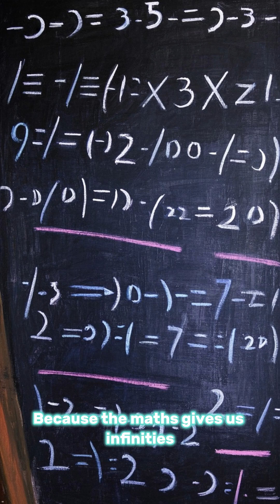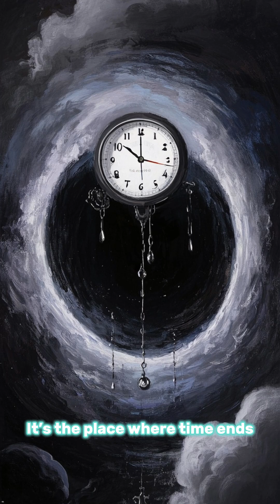What Is a Black Hole Singularity? | Science’s Strangest Mystery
At the heart of every black hole lies a singularity—but what is it, really? Explore the mind-bending physics of infinite density, broken theories, and the mystery that defies science.